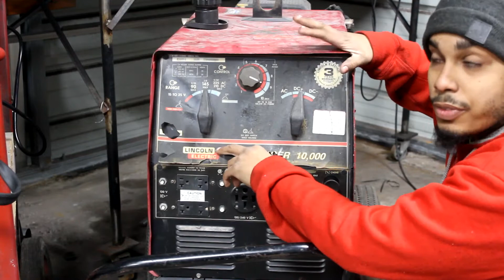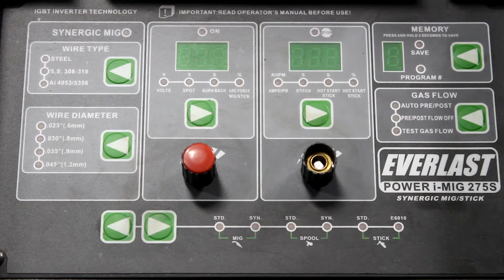The Welding Machine Business start up!!!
Become a part of the family/notification Gang so do your self the biggest favor and smack the bell.

-Band saw

-Harbor freight plasma cutter

-Everlast power I mig s

-Ahp Tig 200x